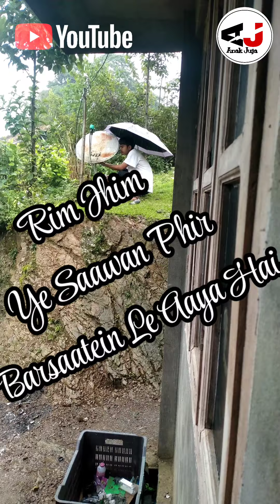Short video/Rim Jhim Ye Sawan Phir Barsaat Le Aaya Hai🌧️🌧️❤️2022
Short video/Rim Jhim Ye Sawan Phir Barsaat Le Aaya Hai🌧️🌧️❤️